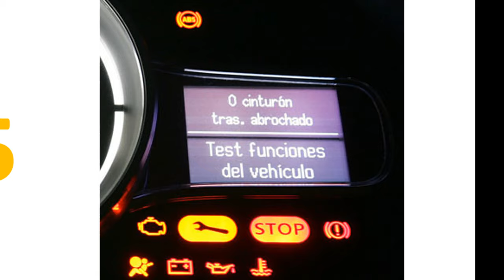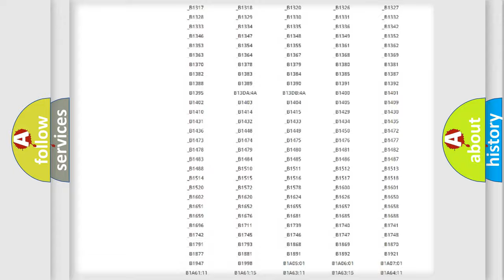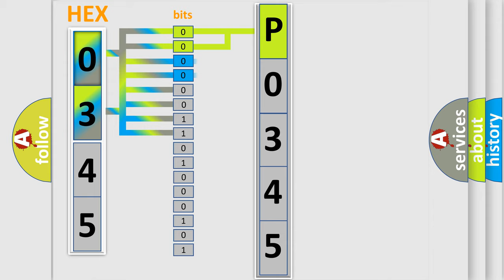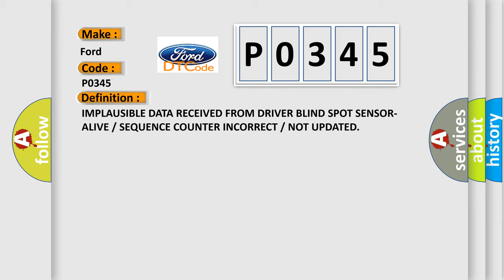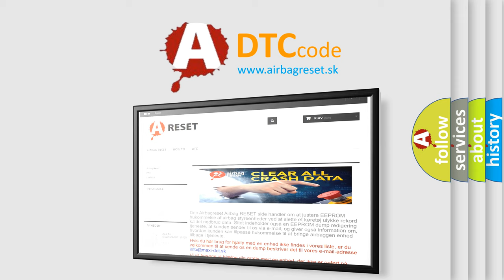DTC Ford P0345 Short Explanation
Contents:
0:21 Basic DTC analysis according to OBD2 protocol standard.
1:48 Insight into programming
2:58 A diagnostically understandable description of the Diagnostic Trouble Code
3:05 Basic error definition

Make:
Ford
Code:
P0345
Definition:
IMPLAUSIBLE DATA RECEIVED FROM DRIVER BLIND SPOT SENSOR-ALIVEorSEQUENCE COUNTER INCORRECTorNOT UPDATED
Description:
With the ignition on. Vehicle speed greater than 6 mph (9.6 km or h). Blind Spot Module (BSM) does not receive messages from the Left Rear Blind Spot Sensor
Cause:
(F921) FUSED IGNITION SWITCH OUTPUT (RUN) CIRCUIT OPEN(Z907) GROUND CIRCUIT OPEN(D764) BLIND SPOT SENSOR DATA LINK LOW CIRCUIT OPEN(D765) BLIND SPOT SENSOR DATA LINK HIGH CIRCUIT OPENLEFT REAR BLIND SPOT SENSORBLIND SPOT MODULE (BSM)